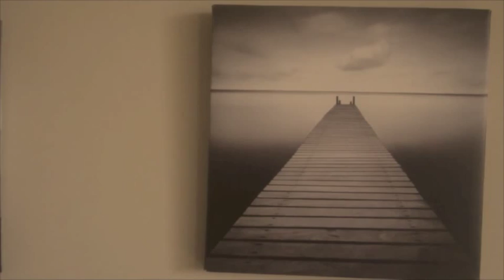Photograph Harp Cover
I saw Ed Sheeran live 2 weeks ago and after such an amazing concert I had to do a cover.  Here's Ed Sheeran's Photograph on harp. Hope you all enjoy it!